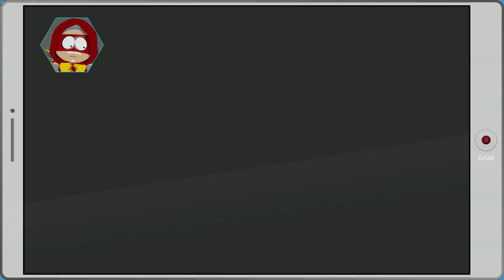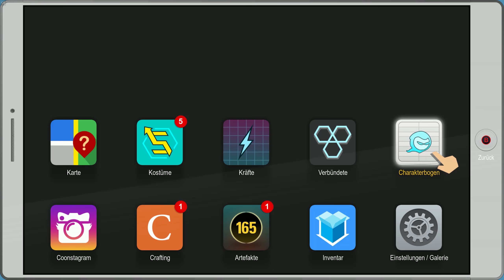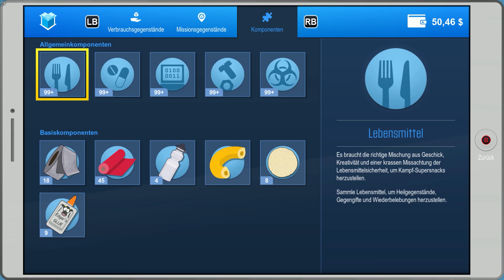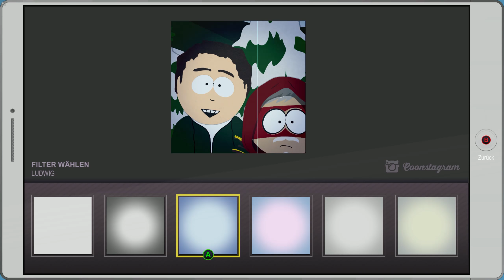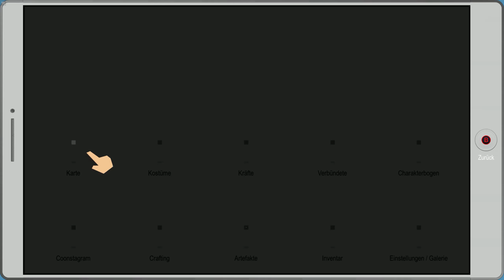SOUTH PARK 2 • Big Gay Al #015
Die South Park Spielreihe geht in eine 2te Runde und dieses Mal werden wir zu Superhelden und Kämpfen an der Seite der Coon and Friends und der Freedom Pals gegen das böse.

euer Lenn16